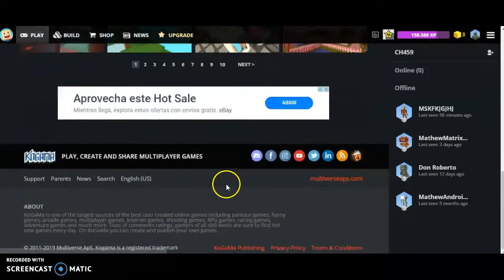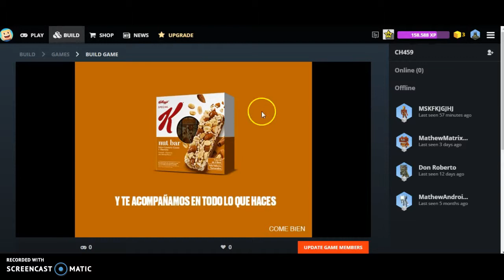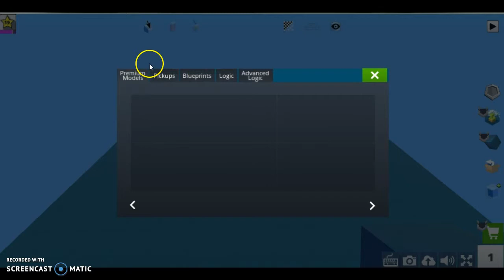Cómo crear un Juego en KoGaMa, Serie Tutorial